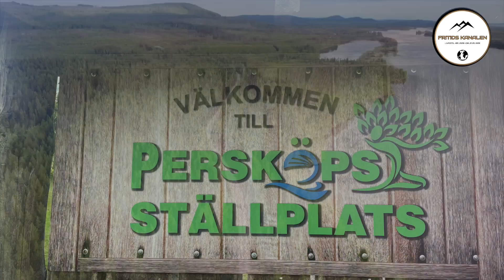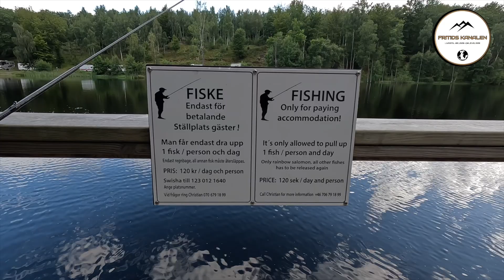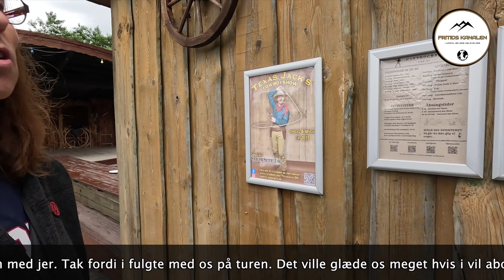Den skønneste stellplads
De sidste dage i ferien, men bestemt ikke kedelige. Vi havde et par dage i Danmark inden vi skulle hjem og pakke ud og gøre rent. Men her er hvad vi fik dagene til at gå med.

Fritids Kanalen, er ment som en hjælp til andre der har interesse i Autocamper, rejser, udflugter, natur. Vi vil vise vores erfaringer med det udstyr vi bruger, di stelplatz vi syndes godt om og de rejsemål vi oplever. Vi har selv været nye i faget og ved hvor svært det er at finde det rigtige udstyr / Autocamper. Pragtisk viden omkring mad og grill på turen. Vi håber at med denne kanal at vi kan hjælpe andre.